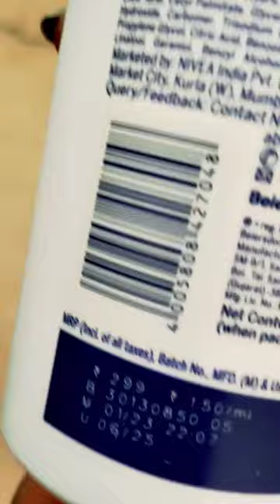/ NIVEA Body Lotion With Vitamin C & SPF 15